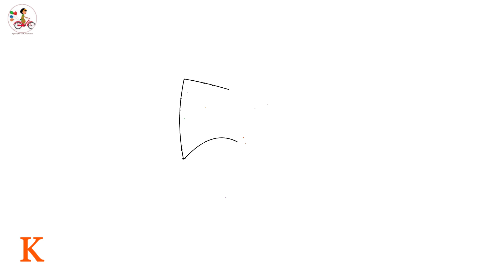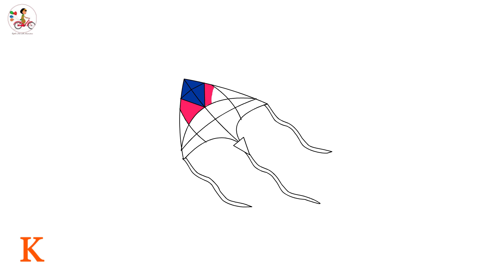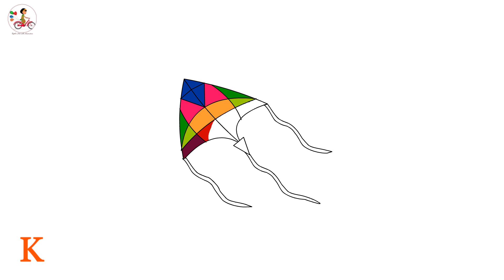How to draw Kite 🪁 easy Drawing and kite flying animation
Hello everyone

       This is Rath

I Drew  Easy kite drawings and animation|| -Step by Step

Voice Mahilan kumar